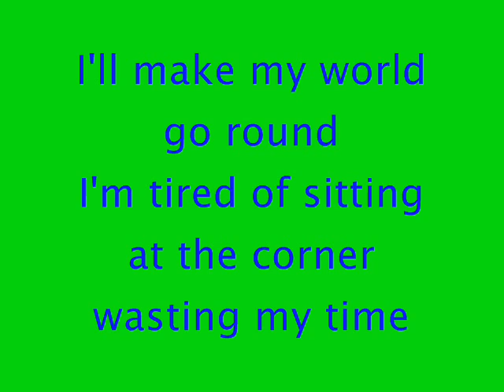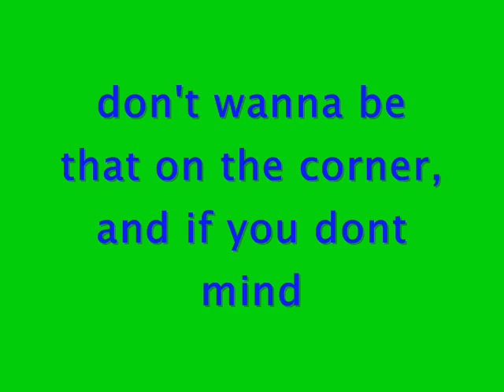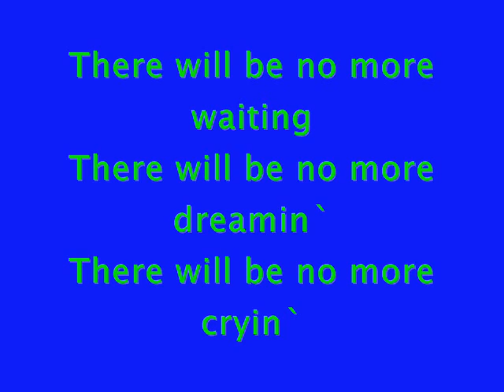Frenchescka Farr - I'll see the sun... lyrics/video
I'll see the sun lyrics/video
sorry for some wrong lyrics. pinakinggan ko lang ung iba ehh...